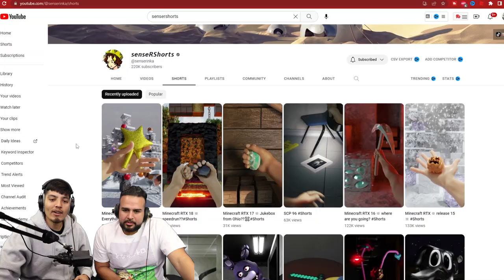Cursed Tiktoks That Keep Me Up At Night Mashup | Scary tiktok.exe Animations | Horror Tiktok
Get ready for a spine-tingling experience with our "Scary TikToks Mashup: Keep You Up At Night. Reaction video" This compilation features some of the most cursed, chilling, weird, funny, and creepy TikTok videos out there, sure to keep you entertained and on edge all night long. From eerie ghost sightings to disturbing supernatural occurrences, these TikToks will have you questioning what's real and what's just a product of our imagination. You will also find some funny and weird videos that will make you laugh and wonder at the same time. Don't say we didn't warn you, and watch at your own risk.

Tiktoks to keep you up at night | Scary tiktok.exe